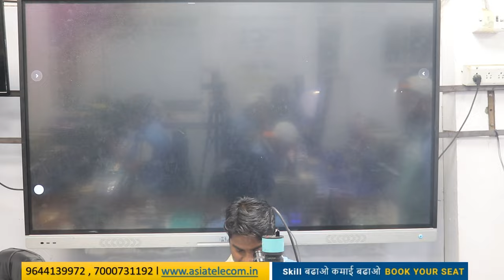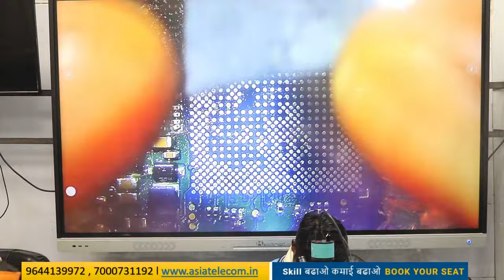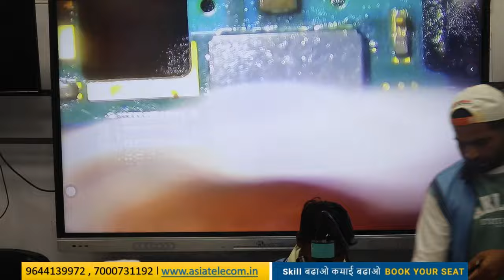मोबाइल CPU IC लगाना सीखे Perfect Way से ( पूरा video जुरूर देखो ) Advance Training Institute